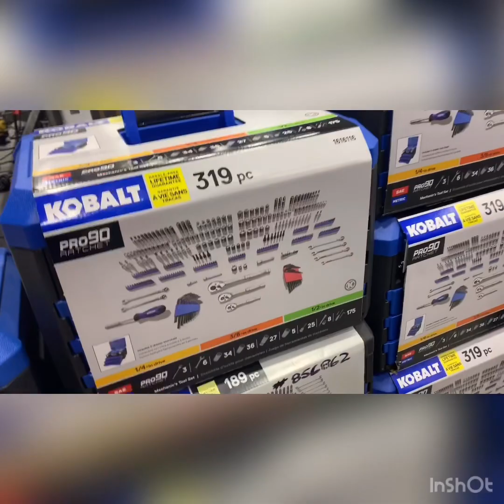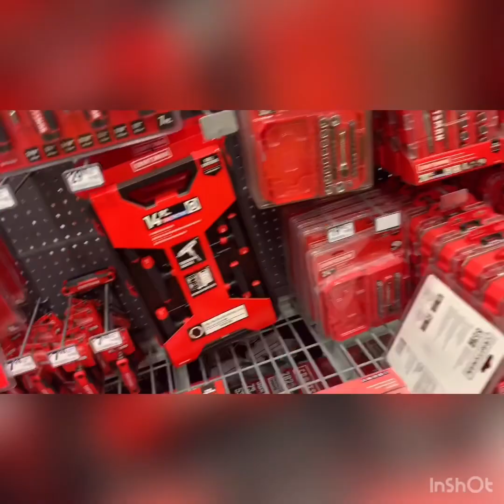Dia de cumpleaños de Yamil 🎉